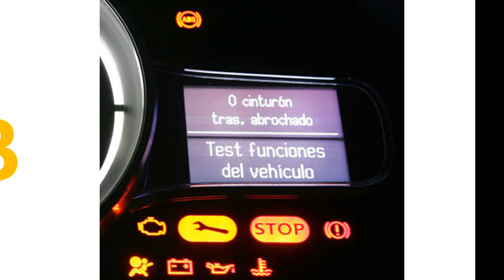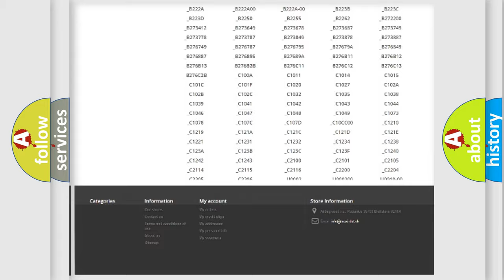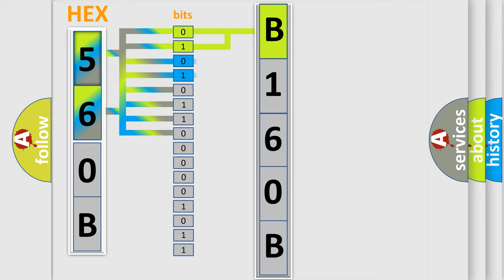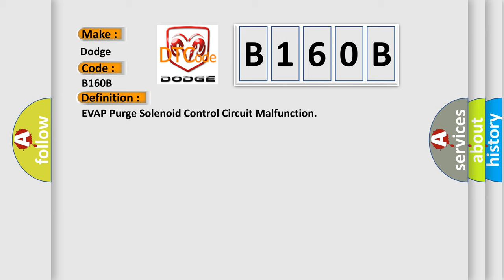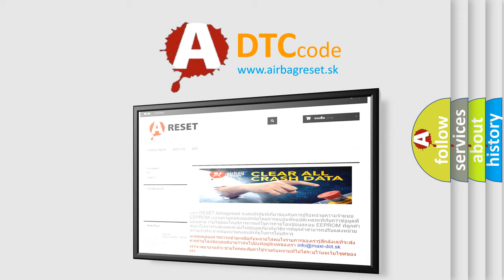DTC Dodge B160B Short Explanation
Contents:
0:21 Basic DTC analysis according to OBD2 protocol standard.
1:48 Insight into programming
2:58 A diagnostically understandable description of the Diagnostic Trouble Code
3:05 Basic error definition

Make:
Dodge
Code:
B160B
Definition:
EVAP Purge Solenoid Control Circuit Malfunction
Description:
Key on or engine running;and the PCM detected an unexpected voltage condition on the Purge solenoid control circuit for 30 seconds.
Cause:
Purge solenoid control circuit is open,shorted to ground or shorted to power (B+)Purge solenoid power circuit is open (check ENG EMISS fuse)Purge solenoid is damaged,or the PCM has failedTSB 71-65-66 contains a repair procedure for this code